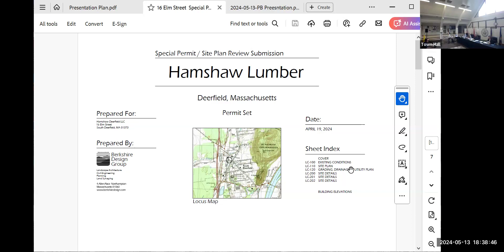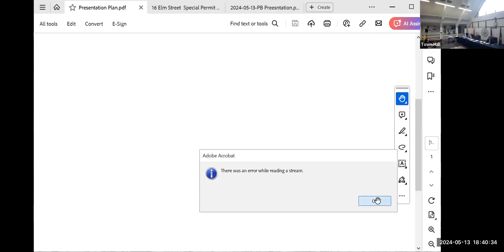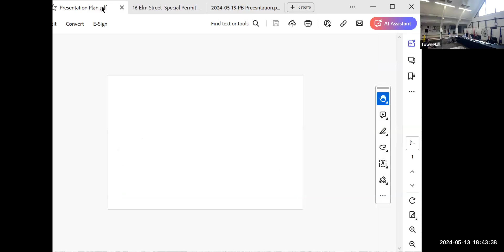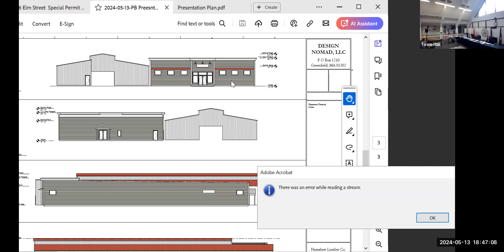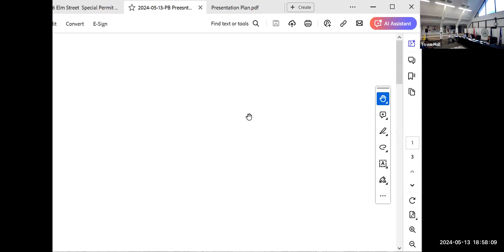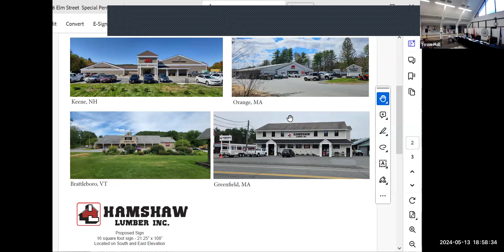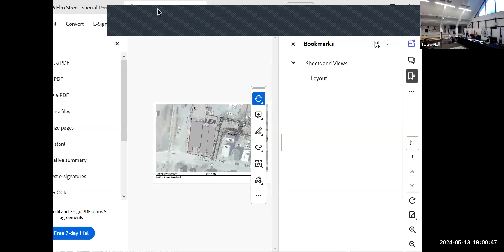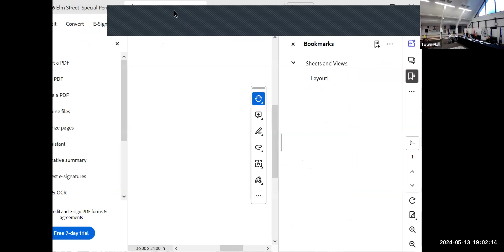05.13.24 - Planning Board Meeting